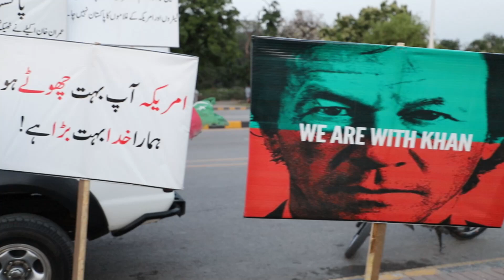Qaum ko Beggers Kehny par Shahbaz Sharif ko Shahbaz sharif ki Zuban mian Jawab deny wali Khatoon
Public Opinion About No Confidence Motionj